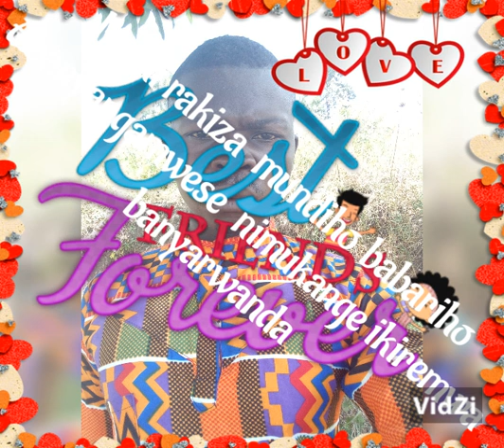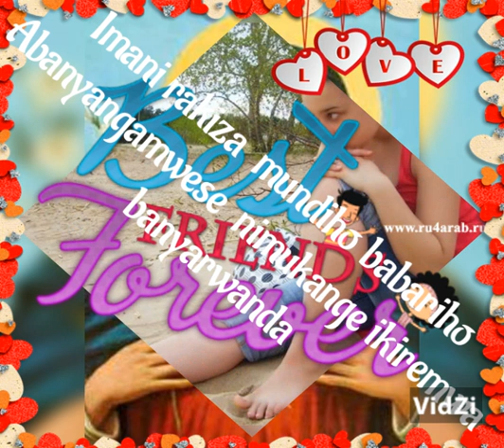July 6, 2023